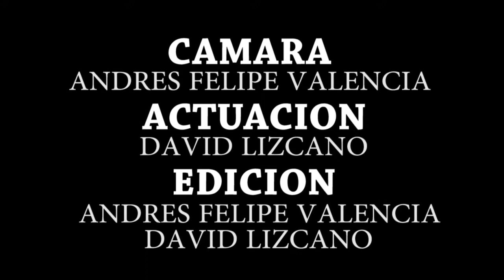EPIC STAR WARS | ANDRES FELIPE VALENCIA & DAVID LIZCANO | DIURNA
Ejercicio Con Plugin SABER En Adobe Affter Effects.
Jornada Mañana.